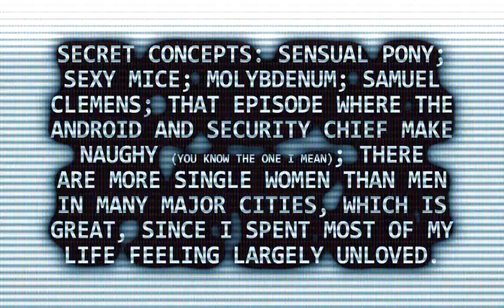1... 2... 3... KICK IT! (Drop That Beat Like an Ugly Baby) -- Pre-Order Alpha Trailer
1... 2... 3... KICK IT! (Drop That Beat Like an Ugly Baby) is now available for playable pre-orders!

Dejobaan Games (creators of the award-winning "AaaaaAAaaaAAAaaAAAAaAAAAA!!! -- A Reckless Disregard for Gravity") announces "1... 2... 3... KICK IT! (Drop That Beat Like an Ugly Baby)" for Windows PCs. Battle your favorite drum 'n' bass tracks, or zen out as you soar through that trance album. "Kick It" mines your existing MP3 music to build hovering, hallucinogenic worlds to fly and fight through.

Picture this: Ten kilometers above the Earth's crust, you plummet, your own music library powering you through terminal velocity. A hint of orchestral strings, and gameplay responds with wide open skies ahead. But what's this? Big, fat bass beats, and suddenly you're intimate with the side of a behemoth building -- scrape by with a millimeter to spare, and your score multiplier doubles, then triples. A serious drum line breaks though the soundscape: cymbals crash, and you're swarmed by teeming hordes of mechanical monsters hell-bent on shooting you out of the sky. Take aim, and take 'em down.

Want to play mad scientist? In Kick It, the worlds you create are living organisms, so if you want to alter the soundscapes generated by your tracks, go on! Tweak a tune's genomes, hit "play," and watch it warp into something unrecognizably twisted. What next? "I want every song about dragons to throw 10-story tall wyrms at you," says studio founder Ichiro Lambe. "That's why we're opening the game up for feedback months before launch. We want everyone's crazy-ass ideas." Dejobaan will continue to polish the game 'till it's as smooth and silky as an ugly baby's bottom for launch in 2011.

Availability and system requirements: Kick It is available for playable pre-order and requires Windows XP/Vista/7; a 1.5GHz processor; 2GB RAM; and a 512MB 3D card.